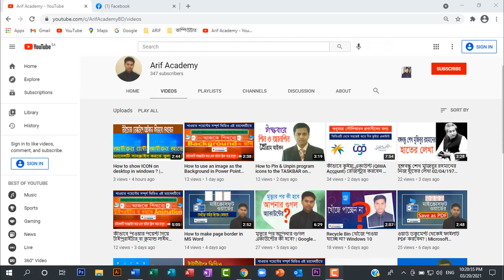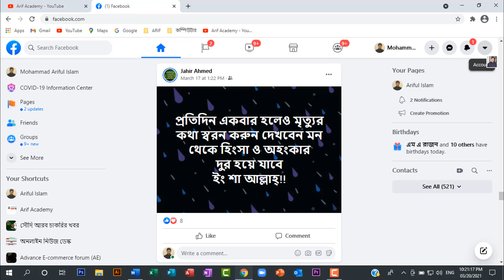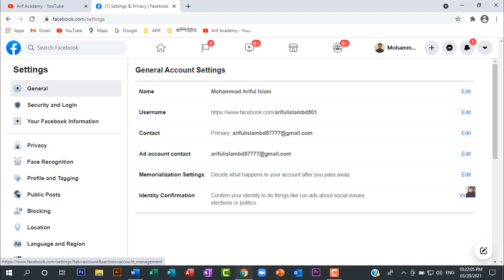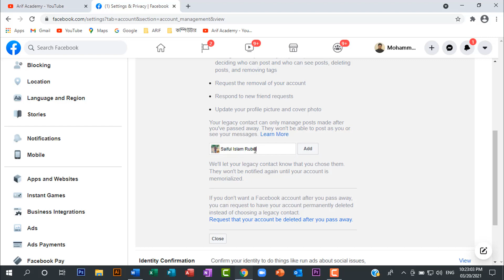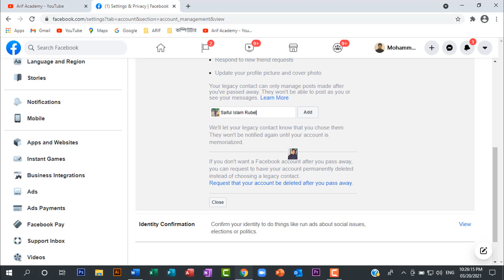মৃত্যুর পর আপনার ফেসবুক আইডির নমিনি কে হবে? নমিনি আপনার ফেসবুকের কি কি চালাতে পারবে? | Facebook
মৃত্যুর পর আপনার ফেসবুক আইডির নমিনি কে হবে? নমিনি আপনার ফেসবুকের কি কি চালাতে পারবে? বিস্তারিত ভিডিওতে খু্বই সহজ-সরল ভাবে দেখানো হয়েছে।